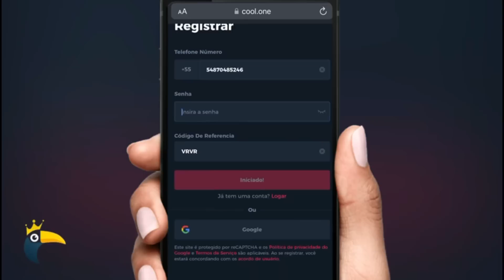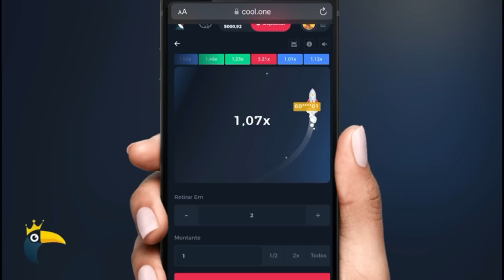(CARACOL RAIVOSO) AS INACREDITÁVEIS CONVERSAS DO NEYMAR REACT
Hoje trouxemos o react  AS INACREDITÁVEIS CONVERSAS DO NEYMAR
do CARACOL RAIVOSO.